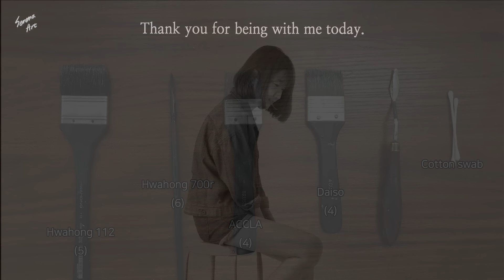Easy Daisy Flowers Acrylic Painting Tutorial✨｜Painting For Beginners (1375)｜Oddly Satisfying